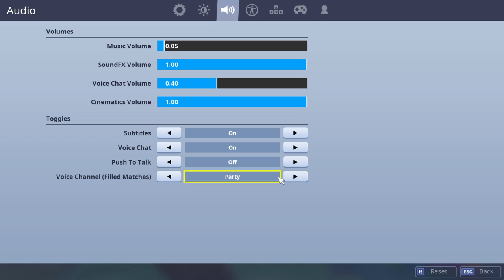Mr.Lama_60hz/Apex Sunil/Custom Gameplay/Live!!!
Lets go bros its your dude Mr.Lama out live steamiing. Thanks for checking me out :D